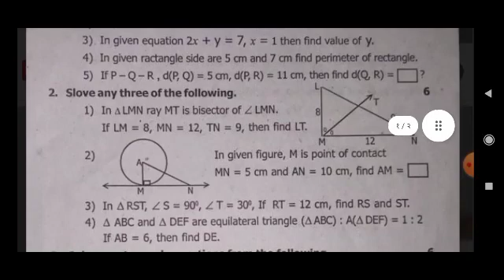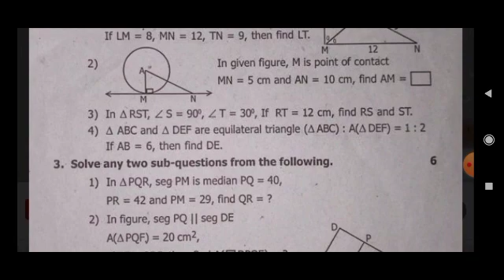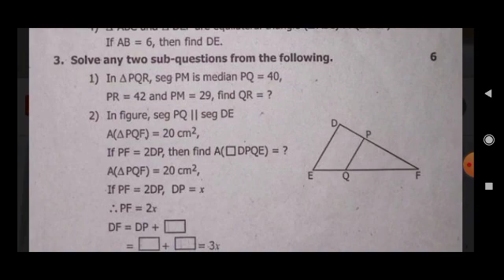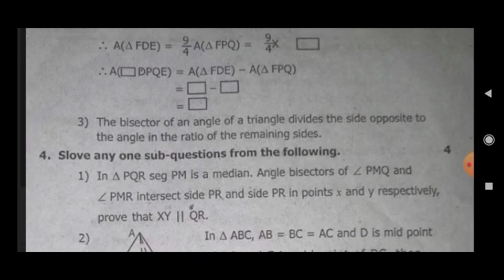🔴 Class 10 Maths Part 2 First Unit Test Question Paper | 10th Maths 2 Unit test 1 Question Paper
Class 10 Maths Part 2 First Unit Test Exam Question Paper | 10th Maths 2 Unit test 1 Question Paper

And Share 🧐 Thise Video With Your Friends.

✌️ Thanks To All of You So Much !

‎@Rushikesh And Aditya Surose